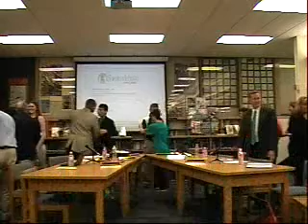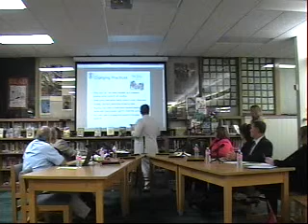Shen BOE Meeting 6/9/15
The Shenendehowa Board of Education meeting held on 6/9/15.